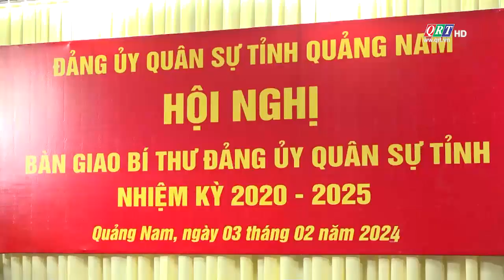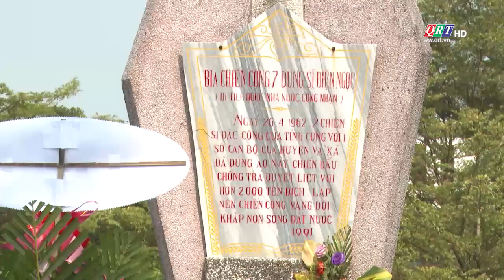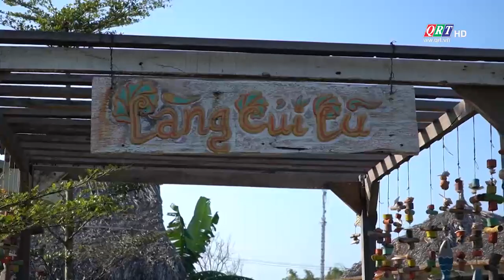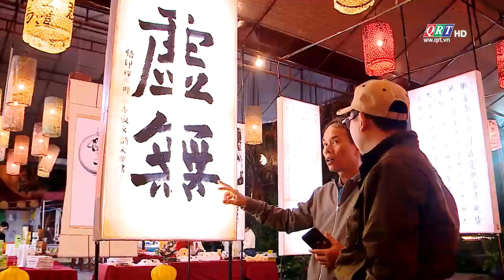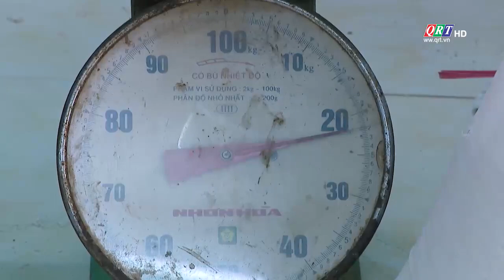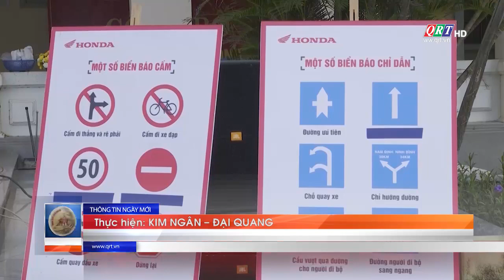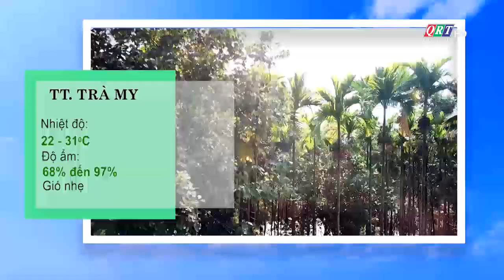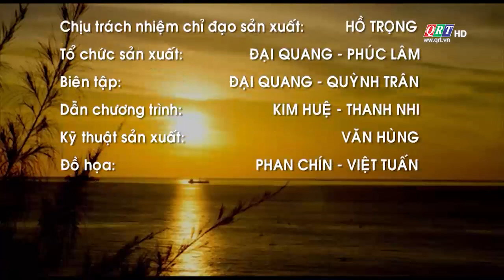THÔNG TIN NGÀY MỚI (05-02-2024) | QRT